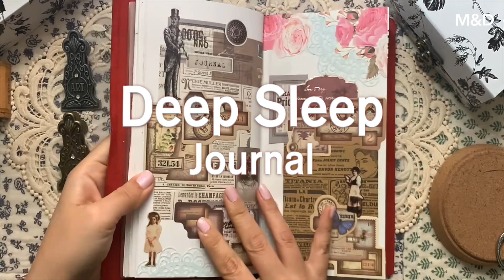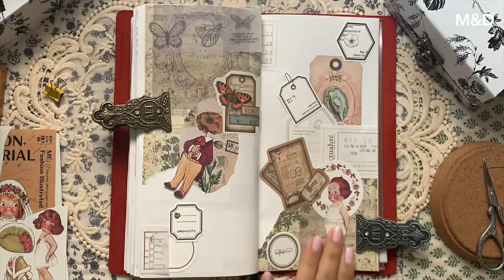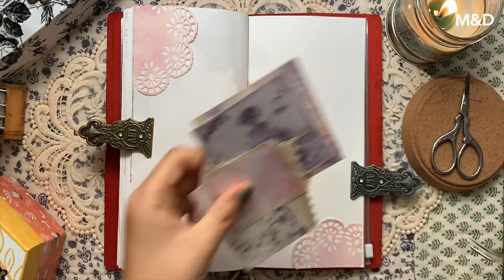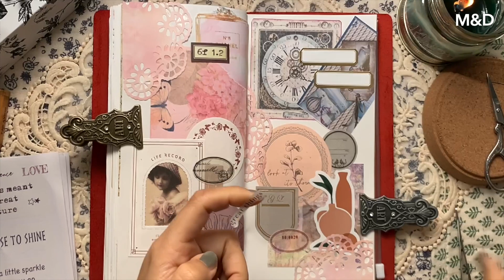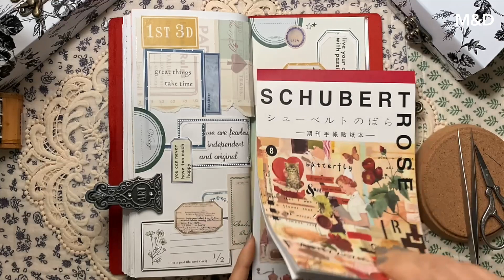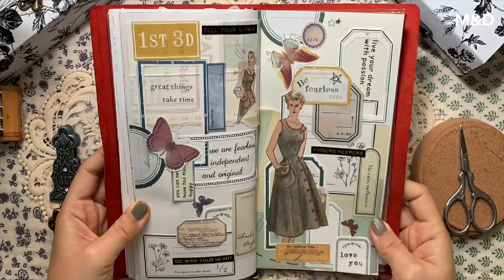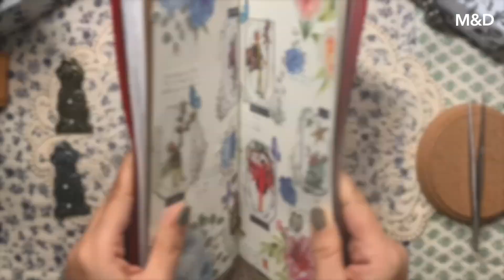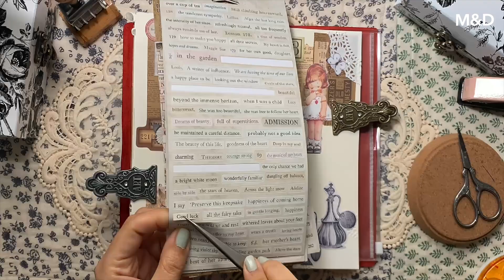🌙 ASMR for Sleepless Nights | Vintage journal ideas 1 Hour | Relaxing | 빈티지 다꾸 모음 | コラージュの色々な音🌙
Hello. Everyone. 🌸

I brought an hour's sleep video.
Decorating a vintage diary collection for an hour.